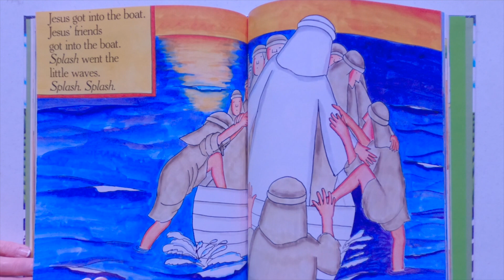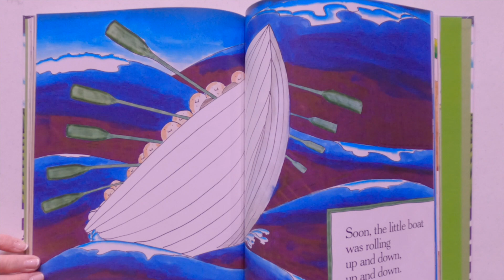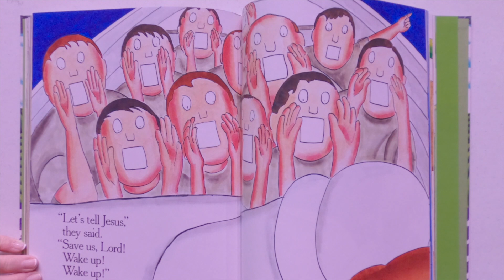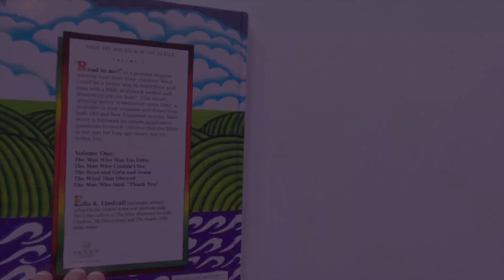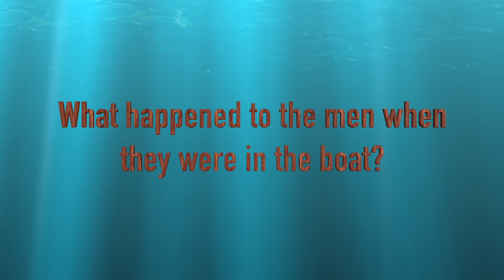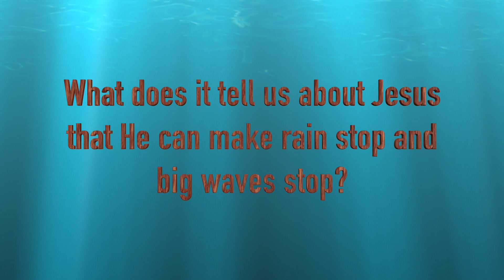Pre-K Lesson - Crossroads Evangelical Church - March 29, 2020